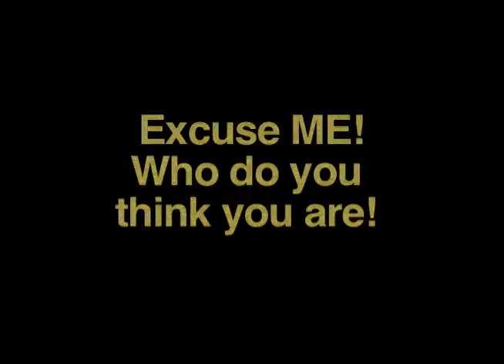A day in the life of the Dal Tiger... Conserving water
The Office of Sustainability at Dalhousie University, in accordance with "rethink! For a Sustainable Campus", has launched a series of sustainability clips showcasing various sustainable actions on campus. Check out these clips and follow "a day in the life of the Dal Tiger".

Get involved! Join the "rethink!" program and make a difference today! Keep checking back for more clips. Also feel free to spread the word. Post these videos on your Facebook/ Twitter pages and tell everyone about the "rethink!" campaign!

For further information about the Office of Sustainability or the "rethink! For a Sustainable Campus" program check out the Office's

A special thanks goes out to Christopher Boyle, Trisha Dempsey and Milena McWatt for their directorial expertise and ability to bring the Dal Tiger to life. Also, thanks to Genna Woolston, Matthew Coady, James Steenberg, Sandy Currie, Chloe Kennedy, Mary MacGillivary, Metro Transit, and the lovely folks at the Coburg Coffee house for their support and involvement in the project. This project would not have been possible without the constant efforts and support of the Office's Director, Rochelle Owen. Thanks to everyone at Audio/ Visual Services for their continued help as well. You guys are amazing!

Also, song used is Buddy Bolden- "Don't go 'way nobody". This song has been released into the Public Domain. Neither Dalhousie University or the Office of Sustainability claim ownership or rights to this song or any of its components.